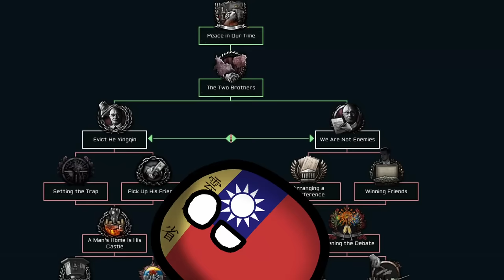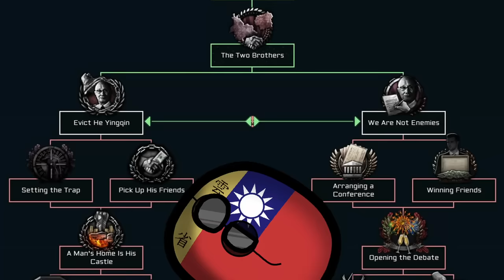The War of CHINESE NATIONAL LIBERATION!! TNO | Hoi4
Despite fighting for dear life our beautiful nation of China collapsed under the occupying forces of the Japanese Empire!

In the south west one state wasn't as badly hit, Yunnan, While still under Japanese influence Lu Han has enough independence that he can put forwards his modernization plans. However on thing could change everything, the insurections and the NPA who seek to end the occupation and destroy Japanese imperialism.